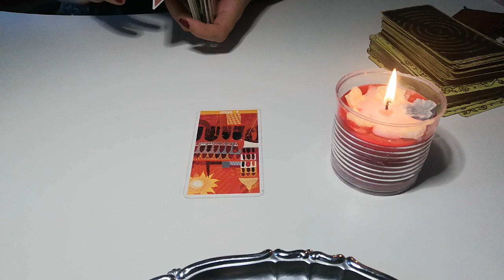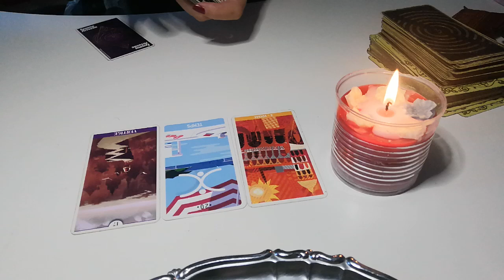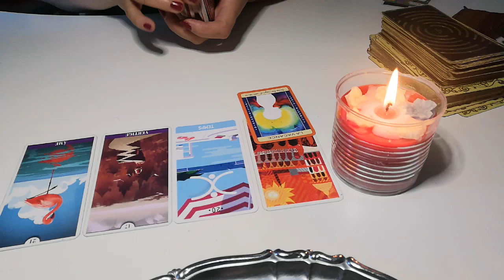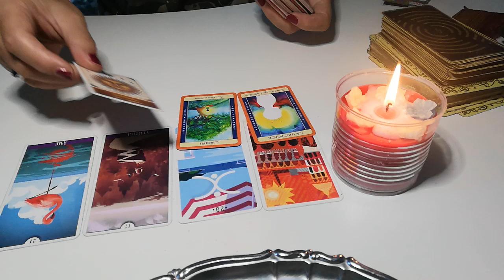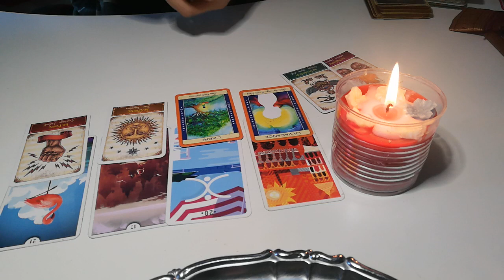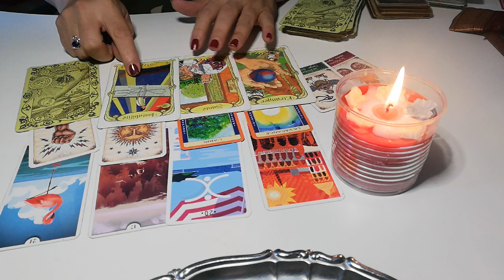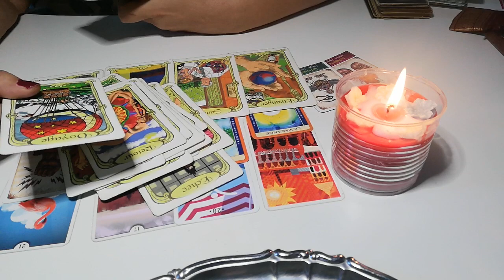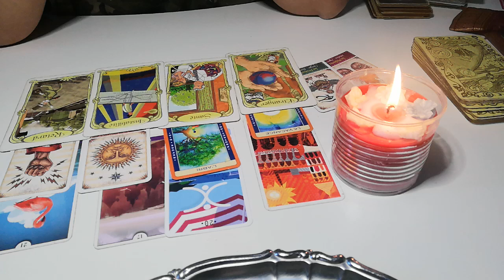ÉNERGIES DU 6 SEPTEMBRE 2021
A découvrir